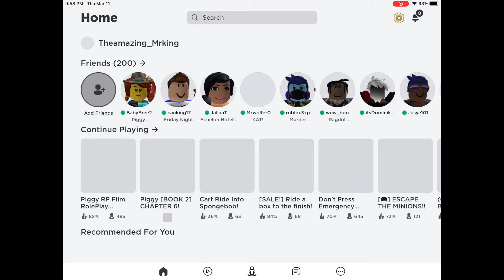How to get stitched. Shadow